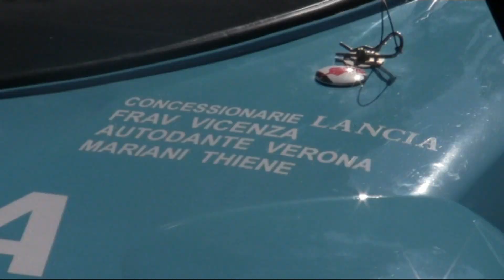VERZEGNIS SELLA CHIANZUTAN 2018 SILVIO ANDRIGHETTI LANCIA STRATOS